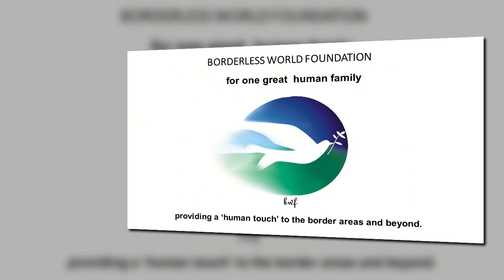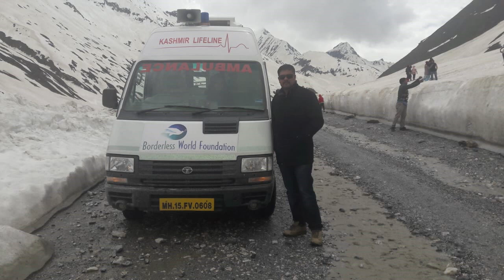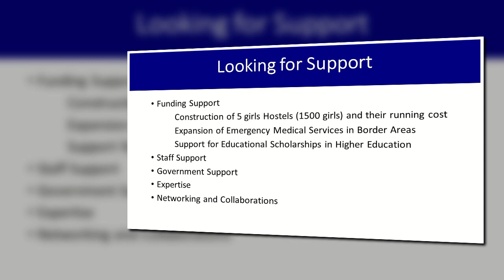Borderless World Foundation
The Borderless World Foundation (bwf) is a non-governmental, not-for-profit, registered organization based in Pune, Maharashtra. Established in March 2002, bwf aims to provide a 'Humane Touch' to the border areas of India and beyond. The bwf family is an open circle of people with a 'change-begins-with-me' approach to this cause.

The thought behind bwf originated in 1998 when the founders (Bharti Mamani & Adik Kadam) started work at the grassroots level in the conflict-ridden frontier district of Kupwara in Kashmir. Their first hand experience of the human tragedy made them aware of the fact that the people of a nation often do not realise that their border areas function as the 'shock absorbers' of the country, and that life for the people in these areas is far from normal – it's full of uncertainty. Loss of lives, violence, fear and chaos are the order of the day. Socio-economic stagnancy, corruption and civil administrative breakdown affect all walks of life. Scores of thousands of children have been orphaned due to violence; close to a million of them have dropped out of their childhood.
With its prime focus on geographically remote and disadvantaged border areas, bwf launched its rehabilitation projects in the frontier districts of Kupwara, Budgam, and Anantnag. A Home for girl children of the displaced families living in Jammu was started in august 2009. With the hope of making a positive difference to more lives, bwf intends to reach out to other districts and areas in Kashmir, Jammu, and Ladhakh. Bwf hopes to go to the north-eastern states and to any area beyond India that calls for collective, voluntary action.

Our focus areas are: Health Care, Education, Rehabilitation of Orphans & Widows, Women Empowerment, Migrants & Refugees, and Empowerment through Employment.